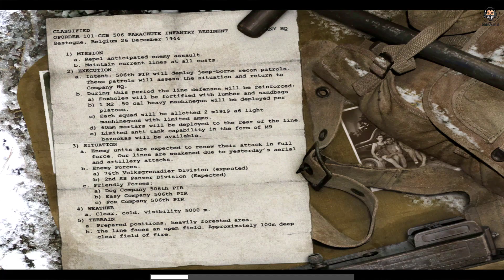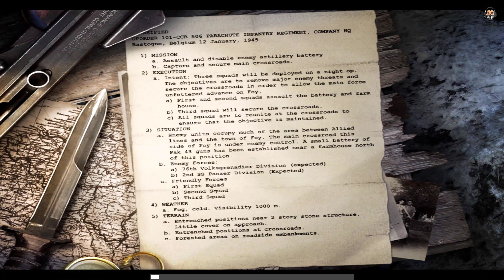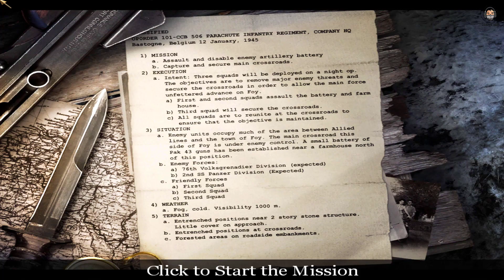සීත යුද්ධය | Call of Duty: United Offensive Sinhala Gameplay | Dream Nim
See you!
Dream Nim Gaming!

Call of Duty: United Offensive System Requirements (Minimum):
CPU: Pentium III or Athlon
CPU SPEED: 800 MHz
RAM: 128 MB
VIDEO CARD: 32 MB 100% DirectX 9.0b compatible Video Card with Hardware T&L
TOTAL VIDEO RAM: 32 MB
3D: Yes
HARDWARE T&L: Yes
DIRECTX VERSION: 9.0c (included)
OS: Windows 98/ME/2000/XP (95 & NT not supported)
FREE DISK SPACE: 1150 MB uncompressed (plus 400Mb for swap file in Win 98/ME or 600 MB in Win 2000/XP)
SOUND CARD: Yes
CD-ROM: 8X Speed CD/DVD ROM

Call of Duty: United Offensive Recommended Requirements:
CPU: Pentium 4 or Athlon XP
CPU SPEED: 1.5 GHz
RAM: 256 MB
VIDEO CARD: 64 MB 100% DirectX 9.0c compliant Video Card with Hardware T&L
TOTAL VIDEO RAM: 64 MB
PIXEL SHADER: 2.0
VERTEX SHADER: 2.0
3D: Yes
HARDWARE T&L: Yes
OS: Windows 2000/XP
FREE DISK SPACE: 4 GB
SOUND CARD: Yes

My Laptop Specs:
System Manufacturer: Acer
System Model: Aspire A515-53G
Processor: Intel(R) Core(TM) i5-8265U CPU @ 1.60GHz (8 CPUs), ~1.8GHz with 3.6GHz Boost Clock
Memory: 8192MB RAM
GPU1: NVIDIA GeForce MX130 2048MB
GPU2: Intel(R) UHD Graphics 620 4096MB (Shared)
Display: Mtled15.6 30/Fhd/Ips/350(60Hz)